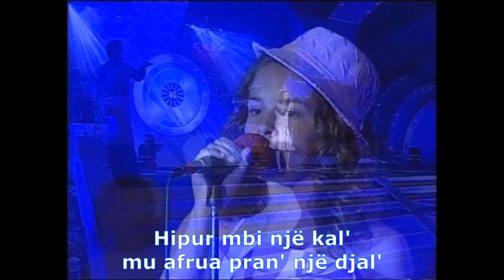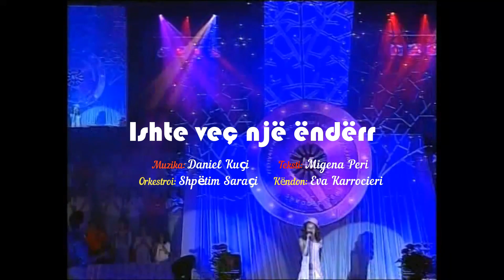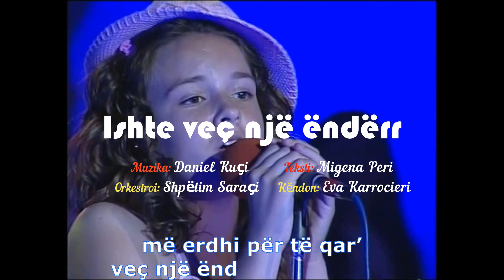Ishte veç një ëndërr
Muzika: Daniel Kuçi
Teksti: Migena Peri
Orkestroj: Shpëtim Saraçi
Këndon: Eva Karrocieri
Nga arkivi i Festivalit të 45-të Mbarëkombëtar
Shkodër - 2007